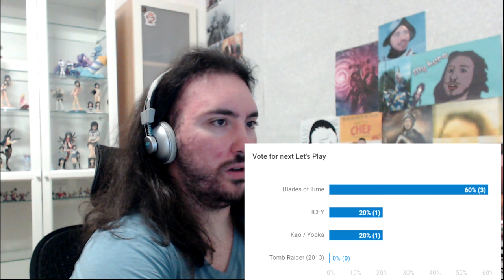Drink Review! NOCCO BCAA ICE SODA, Testosterone, Winner of Let's Play Vote, Next RmaH?